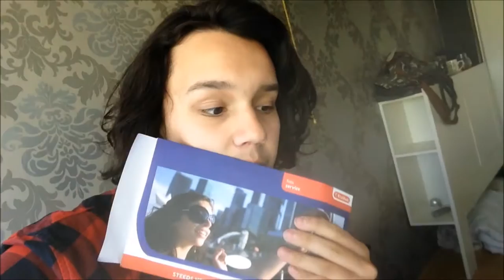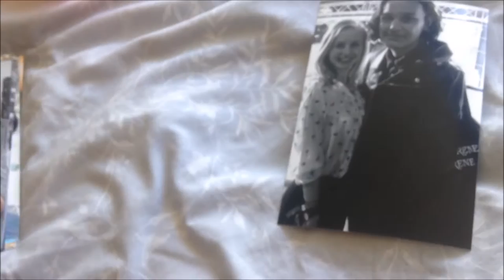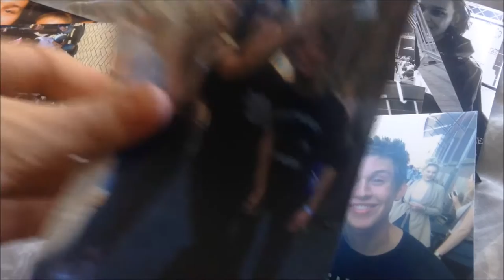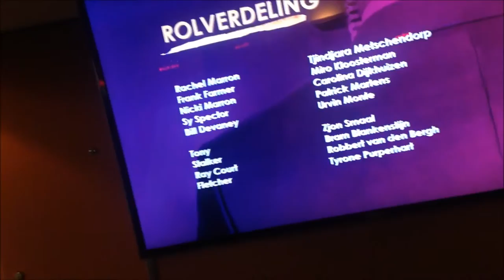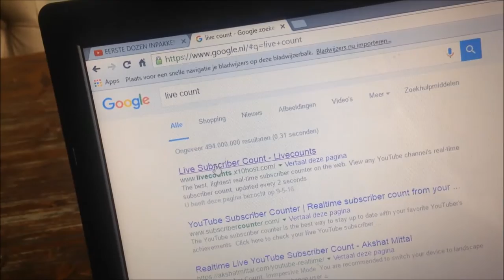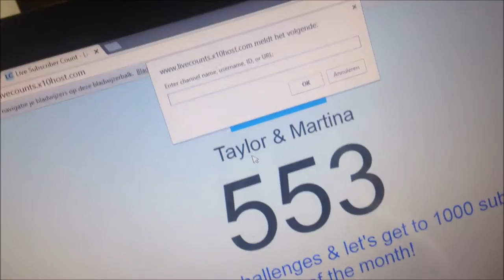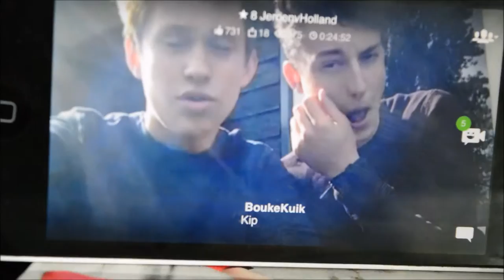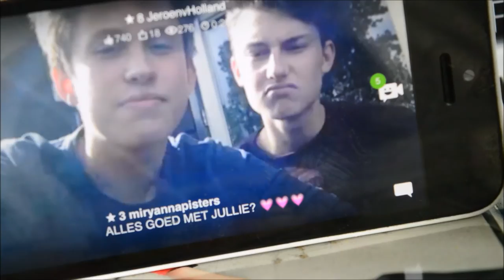MUSICAL THE BODYGUARD & SONGFESTIVAL KIJKEN MET VRIENDEN - WEEKVLOG #13 I JByMyLife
Hallo allemaal, en wat leuk dat je kijkt naar een nieuwe video/vlog op mijn youtubekanaal.